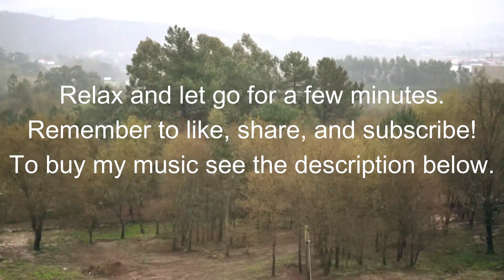Calm Piano Music for Studying and Focus – Gentle Rainfall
This healing piano track will help you relax and sleep. Imagine walking through a beautiful forest of pines. It’s gently raining out as you walk along with your umbrella. The smell of the pines and ground is amazing as it rains. The smell takes you back to a place in your life that was happy and peaceful. As you walk along the path in the forest you feel grateful for everything you currently have. This track was tuned t 432 HZ.